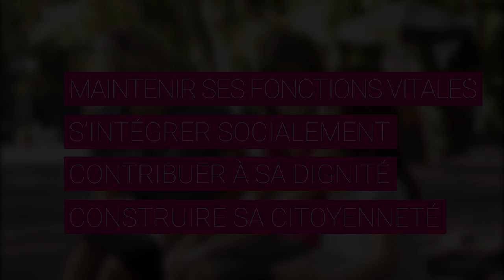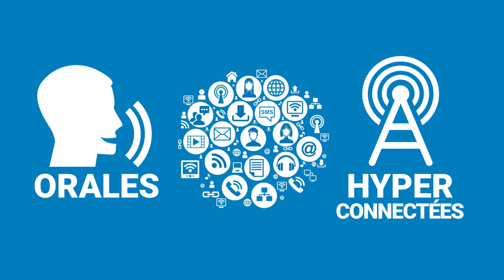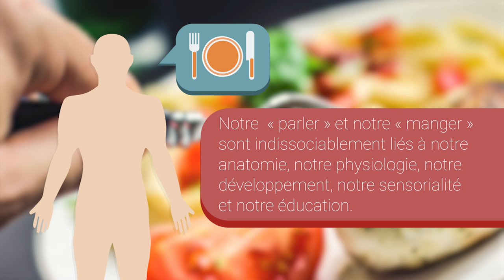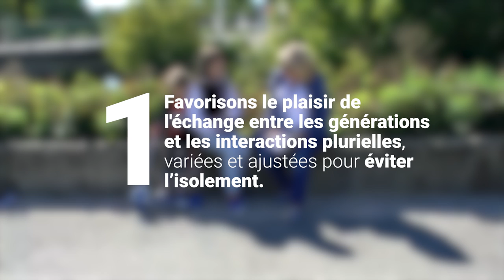Mieux communiquer, Bien vieillir !